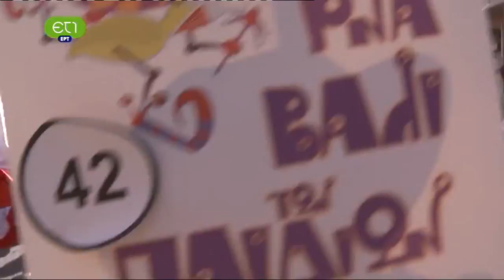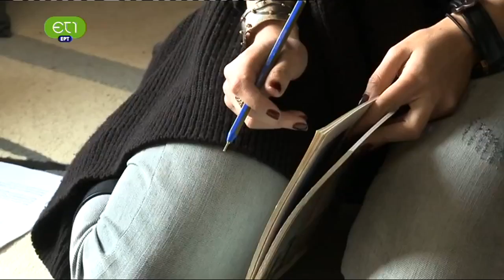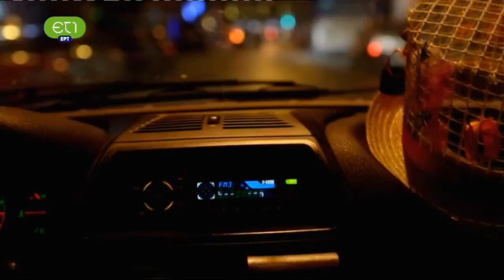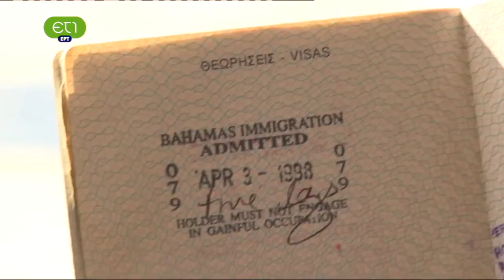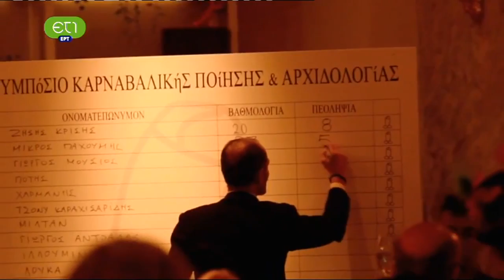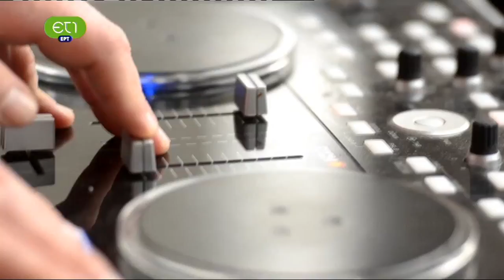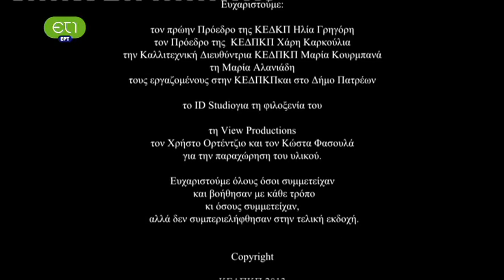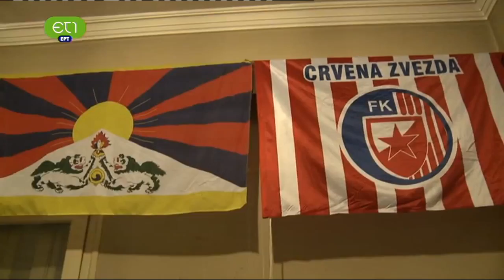ΚΑΡΝΑΒΑΛΙ ΠΑΤΡΙΝΟ (9/3/2013)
Στο ντοκιμαντέρ επιχειρείται μια ολοκληρωμένη καταγραφή όλων των δράσεων και των εκδηλώσεων του Πατρινού.